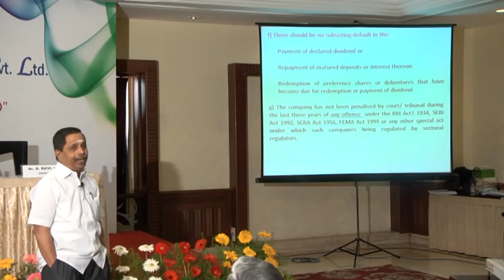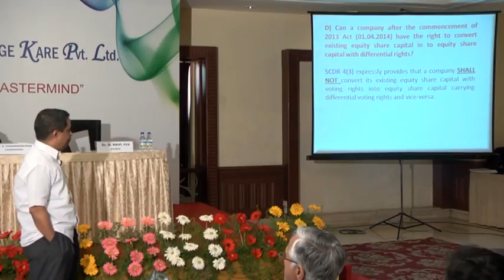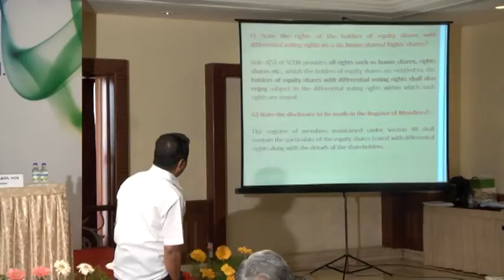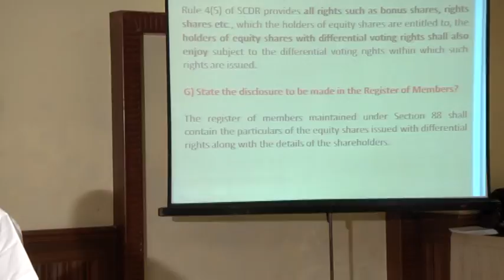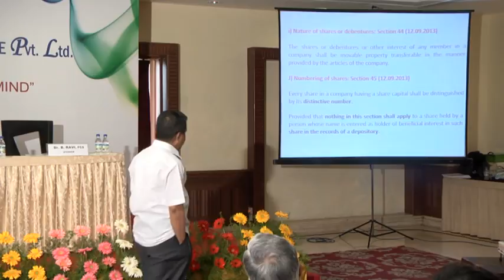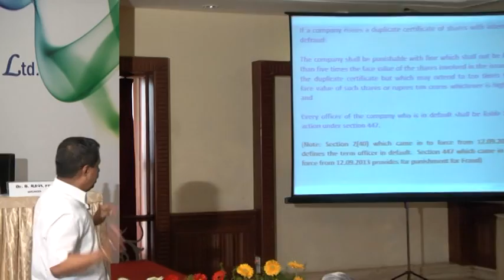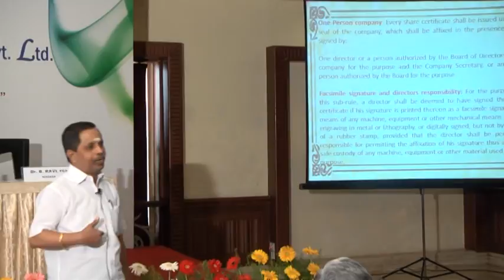COMPANIES ACT 2013 MASTERMIND 3 DVD 3 PART 1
MM-3
PART -1